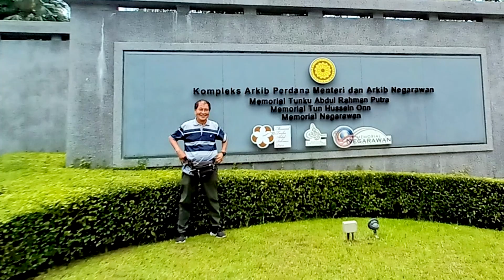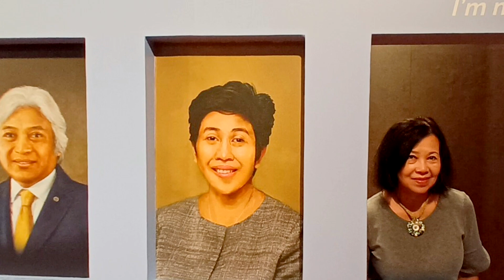B Negara & T A Rahman Putra Memorial